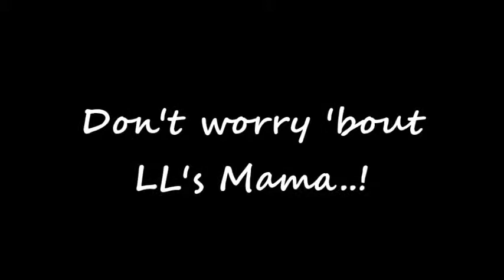YorkBoxing 15 09 2014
Don't worry about LL's Mama - this bunch are knockout!